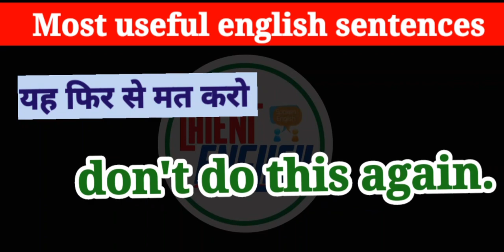useful english sentences used in daily life|| अंग्रेजी बोलना सीखें कुछ ही घंटों में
will learn about (Daily Uses Sentences ) and get to know that how you can speak better english. You will learn a lot of things after joining me.
आप (Daily Uses Sentences) के बारे में जानेंगे और यह जान पाएंगे कि आप बेहतर अंग्रेजी कैसे बोल सकते हैं। मुझसे जुड़ने के बाद आप बहुत कुछ सीखेंगे
And
Advanced English Vocabulary || Daily New Vocabulary Words

100 रोज वाले अंग्रेजी वाक्य,Daily use English sentences|| English speaking pratice @latentenglish
Daily Use Sentences|| Daily Use Vocabulary
Diffrence dishes and dish || Daily English words used in daily life
भगवान की दुआ से | Basic English Sentence Used In Daily Life
Should sentence || basic english sentences used in
learn pronounce correctly Receipt, Wednesday,suite, bowl|| commonmistakes english daily life
5 useful proverb ||Advanced English Vocabulary
dark horse( छुपा हुआ रुस्तम) || basic english sentences used in daily life
Don't judge a book by its cover||basic english sentence used in daily life
दिन बीत जाते है || Daily Use Sentences
See Look Watch Difference || See Look Watch Difference In Hindi
Use Of There || Uses Of There || Daily Use Sentences
Use Of It || Daily Use Sentences || Common Knowledge || Uses Of It
How Much And How Many || Common Knowledge || Daily Use Sentences
Difference Between Hold And Catch || Word Herculean task (जोखिम भरा काम) || Basic english sentences used in daily life khansir english Of The Day || Daily Use Sentences
Uses Of Like || Daily Use Sentences || Daily Routine Sentences
Pronounce Difficult English Words || How To Pronounce A Sound In English || Daily Use Sentences
Uses Of Like || Daily Use Sentences || Daily Use Vocabulary
A An The || Daily Use Sentences || Daily Routine Sentences
Uses Of It || Daily Use Sentences || Daily Routine Sentences
Word Of The Day || Daily Use Vocabulary || Daily Use Sentences
Word Of The Day || Daily Use Sentences || Daily Routine Sentences
Daily Use Sentences || Daily Use Vocabulary || Daily Routine Sentences
Daily Use Sentences|| Advanced English Vocabulary
Word Of The Day || Daily Use Sentences || Daily Use Vocabulary☺️
Word Of The Day || Daily New Vocabulary Words
Daily Use Sentences || Daily Routine Sentences With Example
Common Mistakes Sentences
how to prounounce